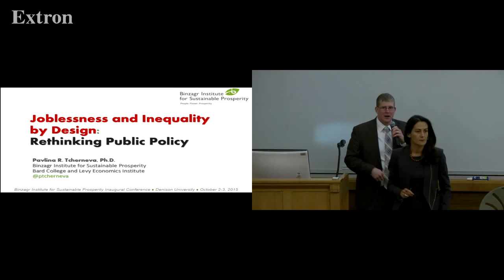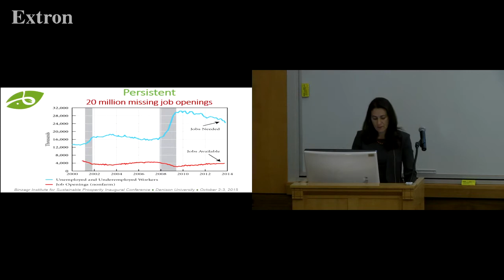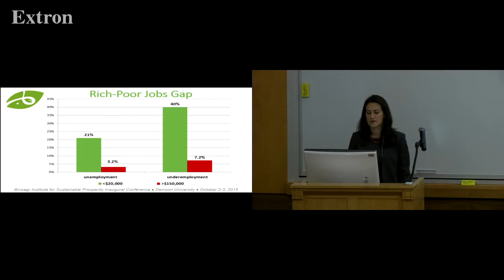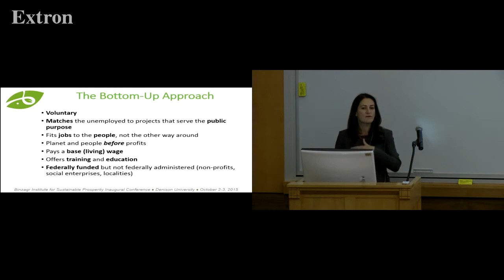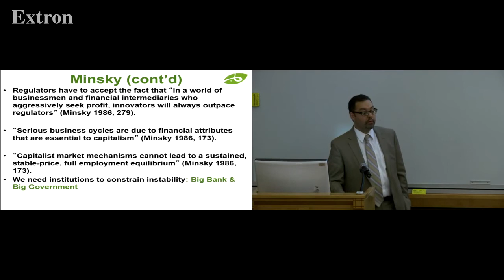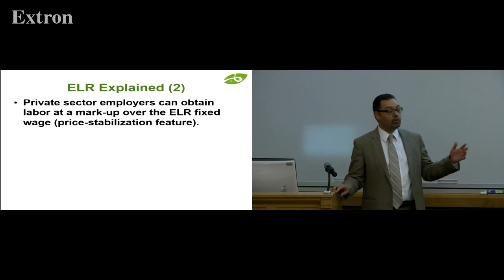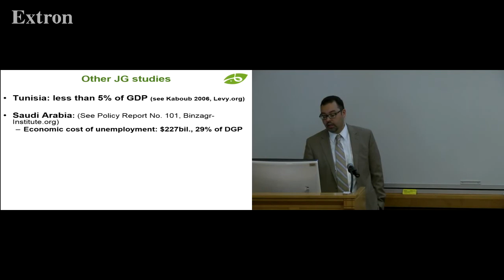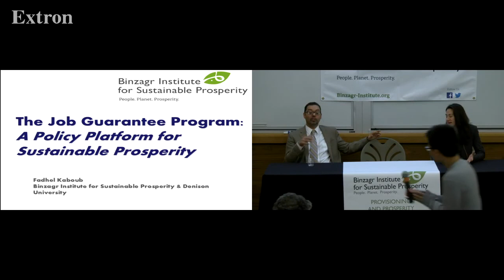Session 3: Towards Full Employment (new)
Chair: Scott Fullwiler, Binzagr Institute & Wartburg College

Pavlina Tcherneva, Binzagr Institute & Bard College
Inequality and Joblessness by Design: Rethinking Public Policy

Fadhel Kaboub, Binzagr Institute & Denison University
The Job Guarantee Program: A Policy Platform for Sustainable